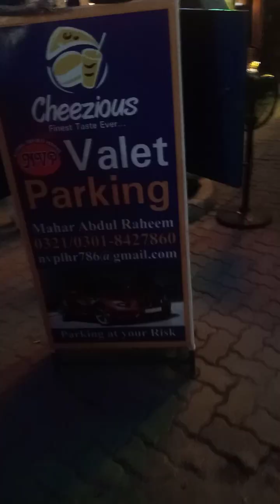Furniture expo and dinner from Cheesious. Superb.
Today i had visited expo center for furniture expo and later on gone to Cheesious reataurant for dinner. Enjoyed alot at both places.